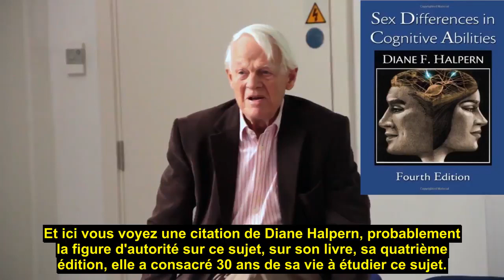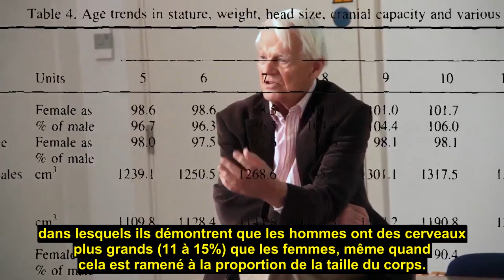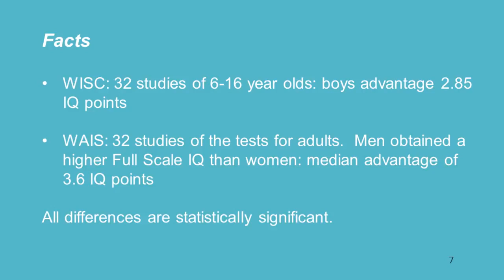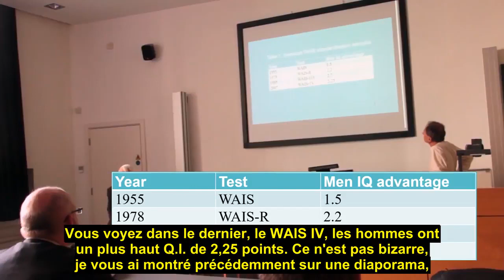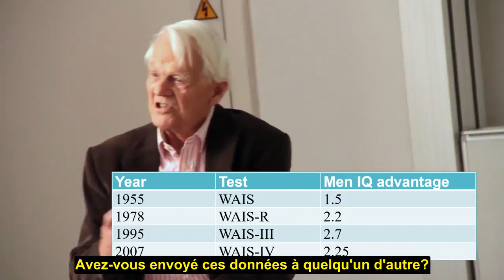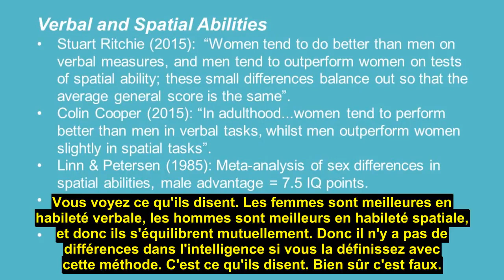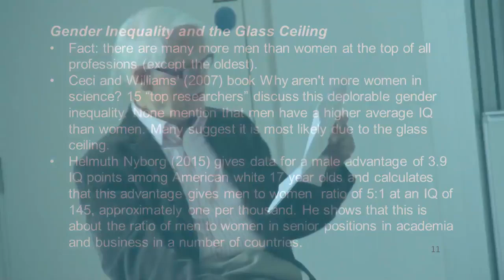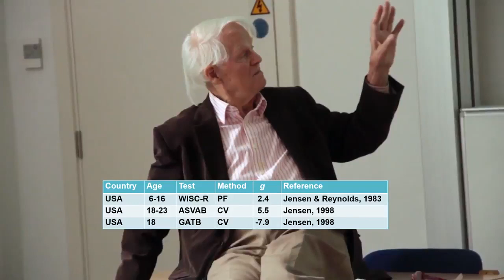Gender Differences in Intelligence Speaker: Richard Lynn original uploader Paul Kersey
This is a speech about gender differences in intelligence, by Richard Lynn, an expert on human intelligence. It was originally uploaded on the youtube channel 'Paul Kersey contre les cosmopolites' on February 12, 2017